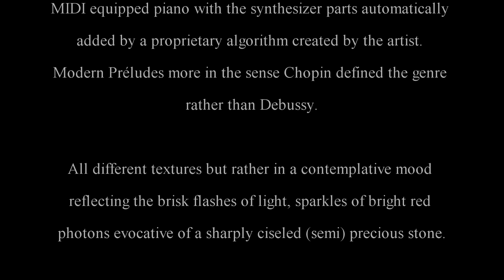Garnellarius 9 Red Dwarf's Weep